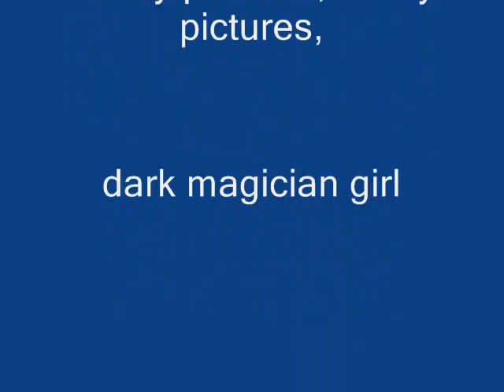Randomness 2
my second randomness video